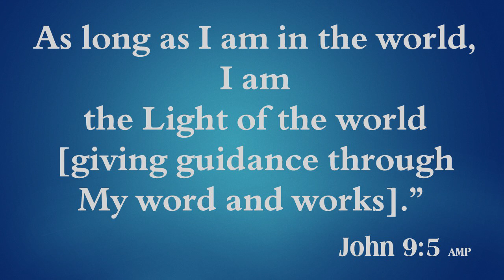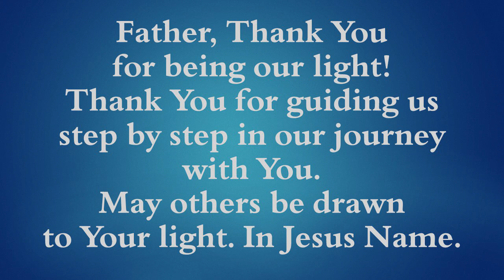God Breezes ~ Light of the World ~ September 1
Does your world seem dark? There is hope! There is One who is the Light of the World.